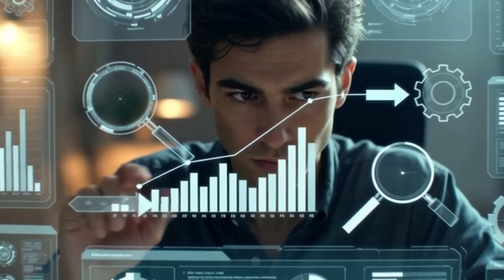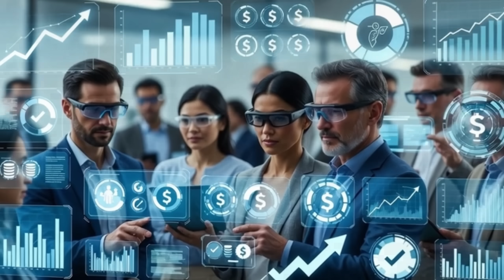Robots That Can Feel Pain & Emotions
Science fiction is becoming reality. In this video, we explore robots and AI systems capable of sensing pain, emotions, and even empathy — a breakthrough that’s redefining the future of robotics, AI, and human-machine interaction.

From advanced AI-driven prosthetics to emotional robots that respond to human feelings, these technologies are raising new possibilities — and ethical questions — about how we interact with machines. We dive into real-world examples, the science behind emotional AI, and what this means for the future of work, healthcare, and daily life.

Whether you’re a tech enthusiast, robotics fan, or curious about the future of AI, this video will expand your understanding of the emotional frontier of artificial intelligence.